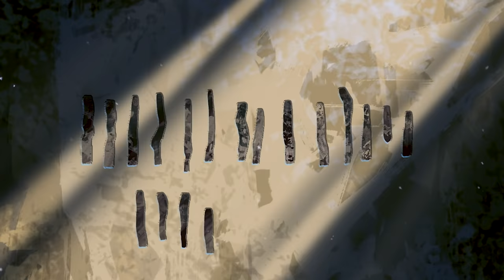Target locked! Launch Attack! | New Hero | Popol and Kupa Trailer | Mobile Legends: Bang Bang!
Target locked! Launch Attack!
Kupa is glaring with fierce eyes at the starving vultures and Popol who accidentally stepped into his territory...which is his target?
Watch the video for the answer!
Do you prefer Popol or Kupa?
Tell us your answer below!